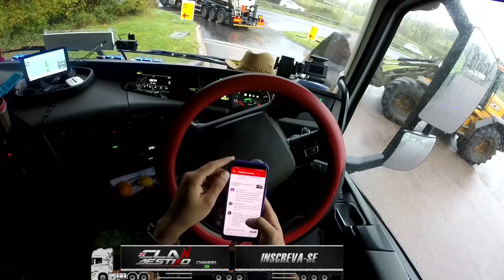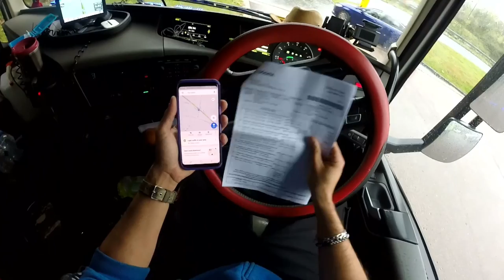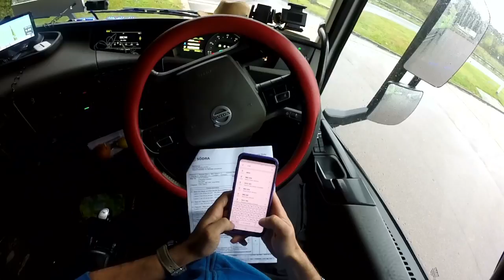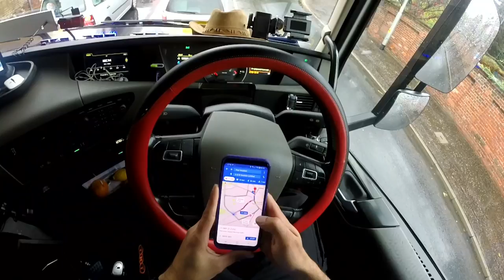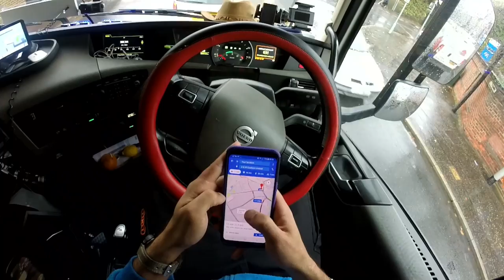Volvo fh na prancha - Entrega na madereira